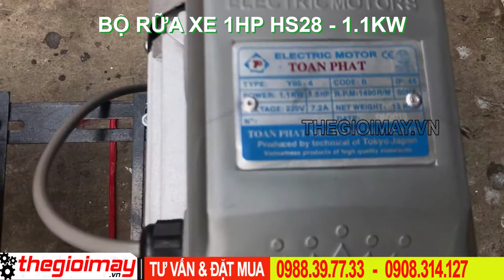Bộ rửa xe dây đai HS28 1hp, Motor 1.5HP dây đồng chân kê bánh xe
✅ ĐẦU XỊT DRAGON HS28:
Đầu xịt rửa Dragon HS28 có công suất 1HP, phù hợp sử dụng trong các tiệm rửa xe ô tô, xe máy, phun xịt rửa bụi bẩn ... Với áp lực phun mạnh 00-40 kg/cm, với lưu lượng 5.4-25 lít nước trên 1 phút, giúp đánh bay các vết bẩn khó bám ở trên xe, các vết bẩn rêu bám lâu ngày... Máy được sản xuất dựa theo công nghệ mới nhất của Trung Quốc.
✅ Thông số kỹ thuật Đầu bơm xịt Dragon HS28:
 Model  Dragon HS28
 Công suất  1HP
 Lưu lượng  5.4-25 L/phút
 Áp lực phun  00-40 kgf/cm²
✅ Ưu điểm của Đầu xịt Dragon HS28:
Với áp lực phun mạnh 00-40 kgf/cm², cùng vưới lưu lượng 5.4-25 lít/phút, giúp đánh bay các vết bẩn khó bám ở trên xe, các vết bẩn rêu bám lâu ngày… máy được sản xuất dựa theo công nghệ mới của Trung Quốc. nút mỡ bò bằng đồng, hàng trên thị trường làm bằng sắt và bằng nhựa. Đúppê bằng inox hàng trên thị trường phần lớn làm bằng nhựa.Thân máy , puly, piston được làm bằng chất liệu tốt và rất dày. lướp vỏ của máy được sơn tĩnh điện, bóng đẹp không phai màu. Đóng gói đẹp, thùng cứng. Dây hút xả của máy làm bằng dây gân (chống gãy).
✅ PHỤ TÙNG Đầu bơm xịt Dragon HS28:
Dây hút + Dây xả : 1 bộ gân
Lọc rác + đầu nối : 1c
Bộ phốt  : 1c
Pully : 1c
Khóa xiết phốt : 1c
Nút chỉnh áp lực : 1c